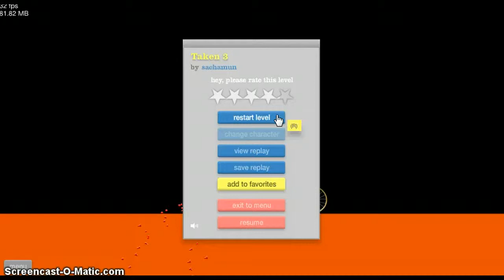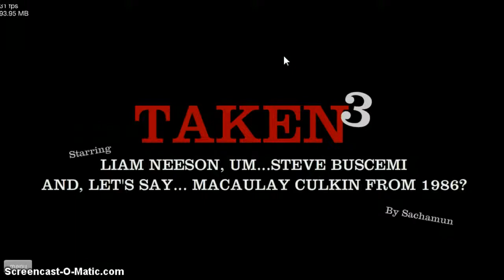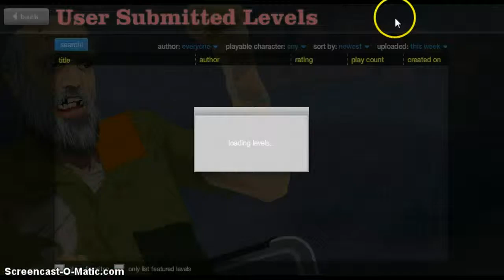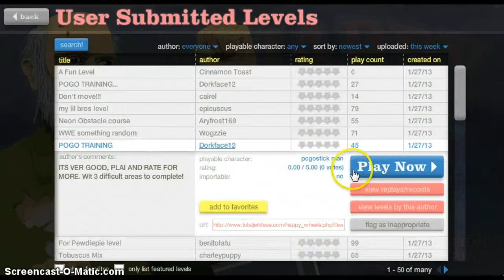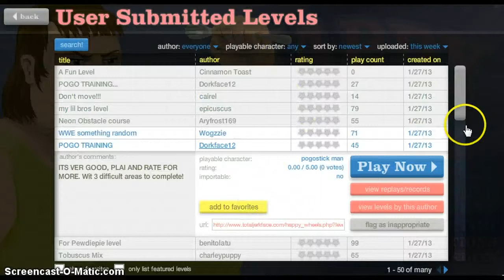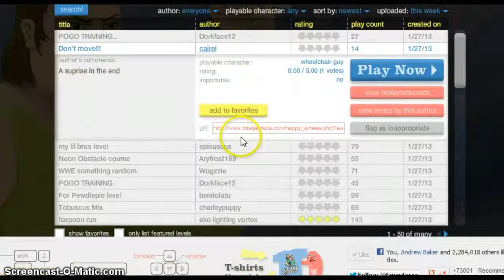Happywheels #4 GLASS IN MY ASS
Iceman plays happywheels and sucks ass at it.